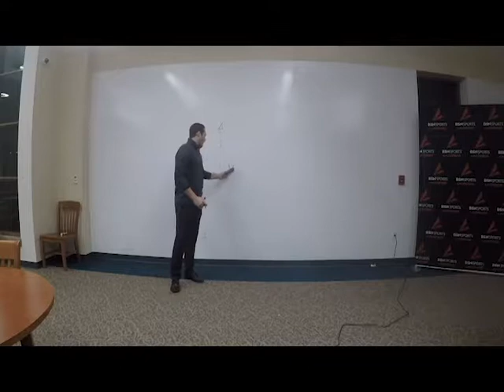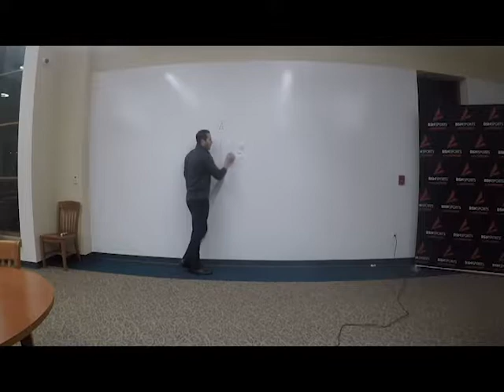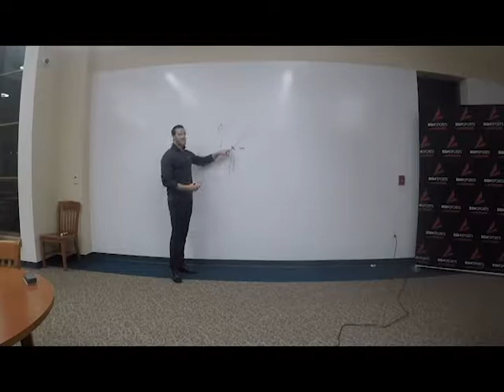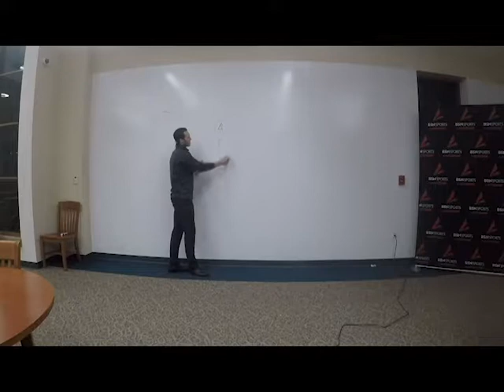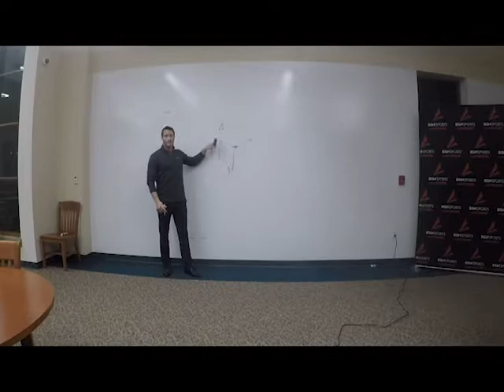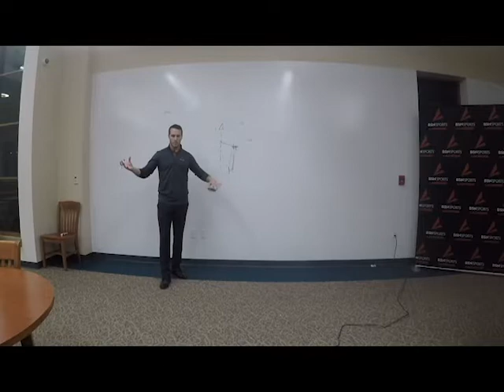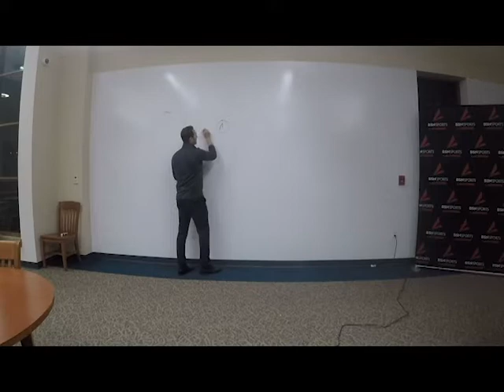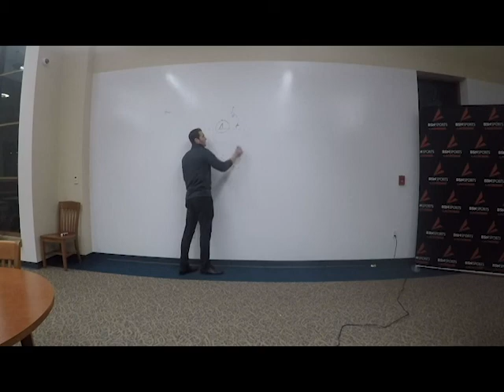BSN Coaching Clinics - Joel White